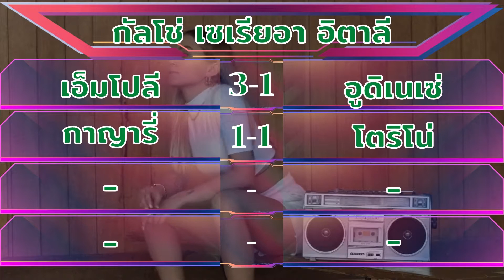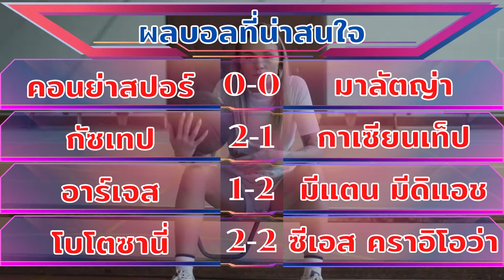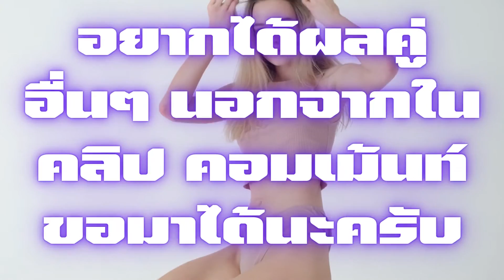➥ผลบอลเมื่อคืน จันทร์ที่ 06/12/2021 | พรีเมียร์ลีก | ลาลีกา | กัลโช่ เซเรียอา | ลีกอื่นๆที่น่าสนใจ ✮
➥ผลบอลเมื่อคืน จันทร์ที่ 06/12/2021 | พรีเมียร์ลีก | ลาลีกา | กัลโช่ เซเรียอา | ลีกอื่นๆที่น่าสนใจ |@นักกีฬาไทย_HERO_IDOLS✮